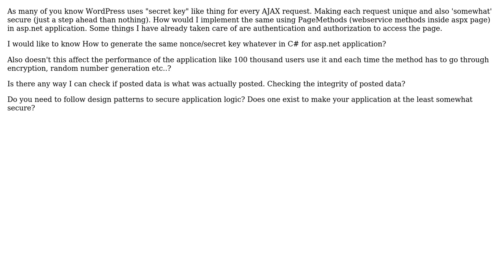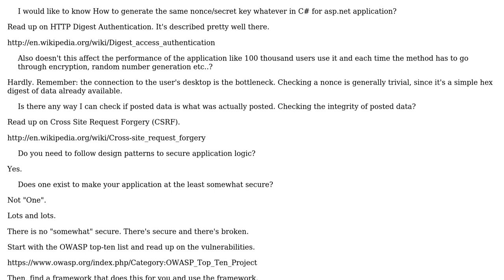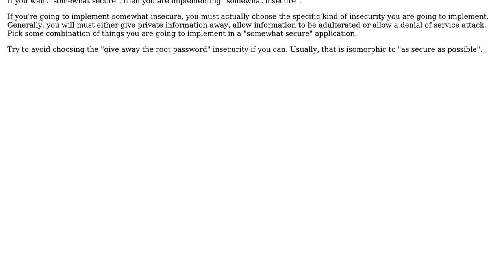How to generate nonce for Ajax web requests?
With thanks & praise to God, and with thanks to the many people who have made this project possible! | Content (except music & images) licensed under CC BY-SA | Music | Images & others | With thanks to user S.Lott user Deeptechtons user ChrisF and the Stack Exchange Network Trademarks are property of their respective owners. You are responsible for your own actions.